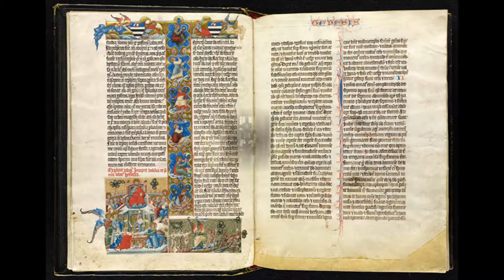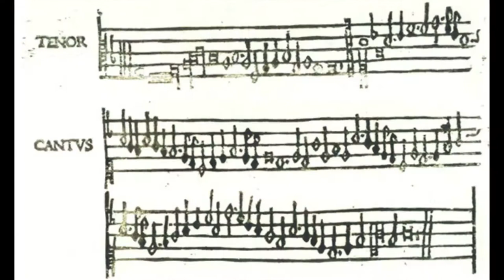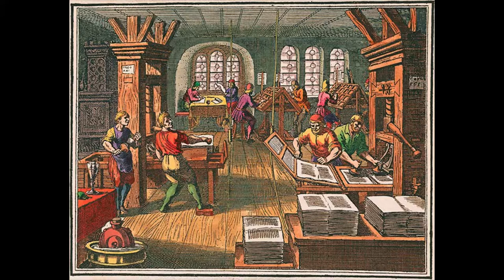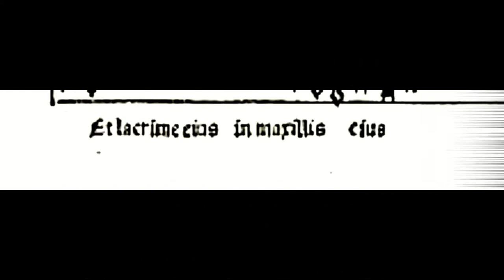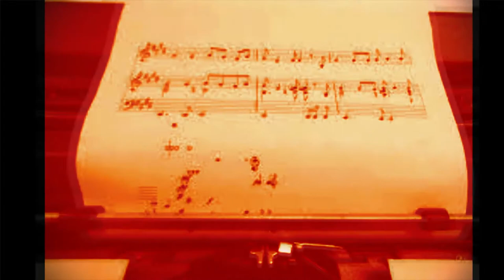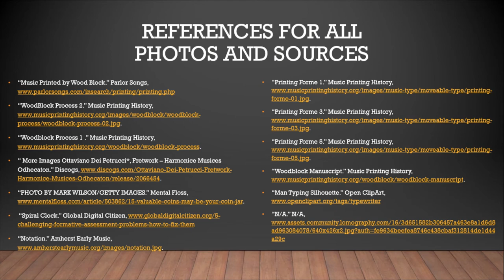MMP (The history of the Music Printing Press)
i own none of the photos in this production, my sources are cited.